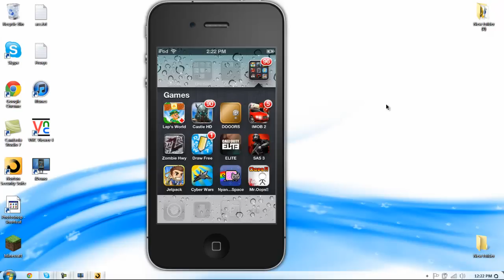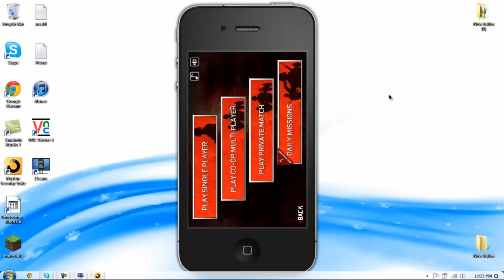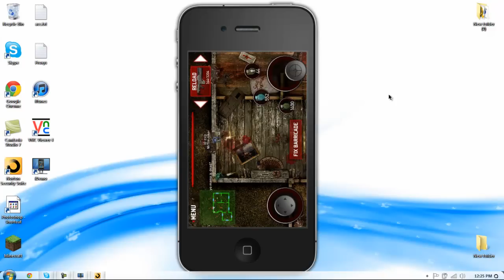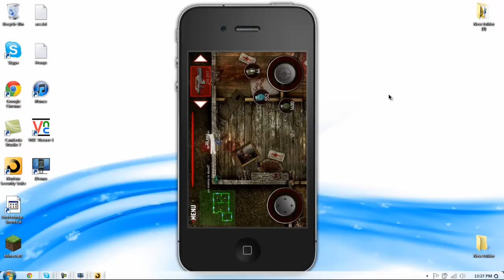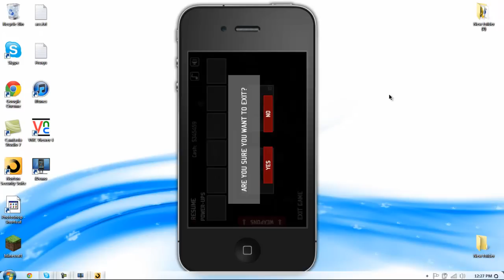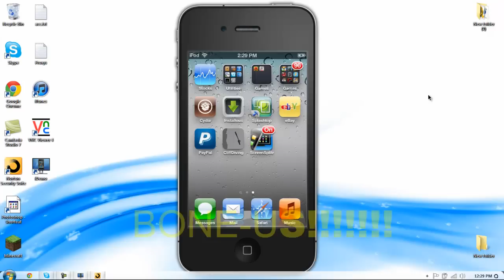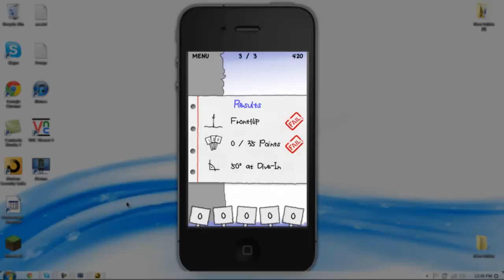SAS 3 Glitch - Ipod/Iphone - Very Easy + Free!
Well hope this worked for you! Also this works 100% as of March 24, 2012. Anyways thanks!